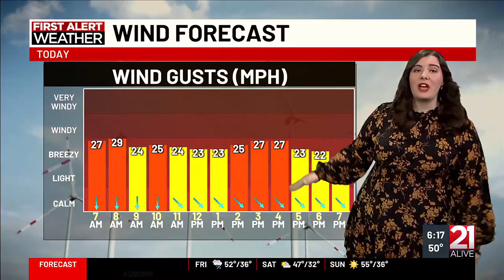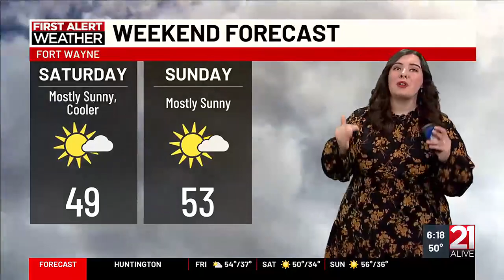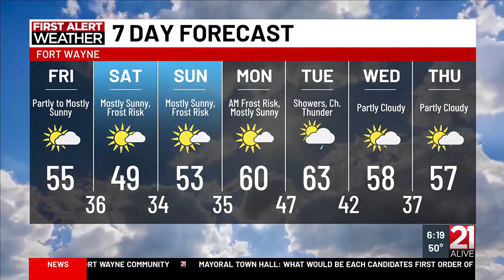Liz Braden's Friday morning forecast